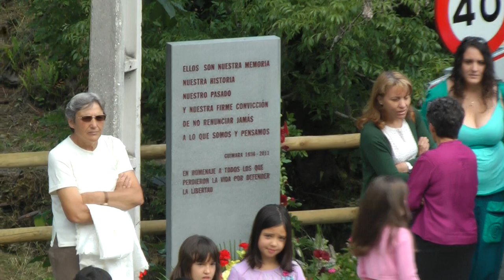Inauguración en Guímara del monolito a las víctimas de la represión franquista